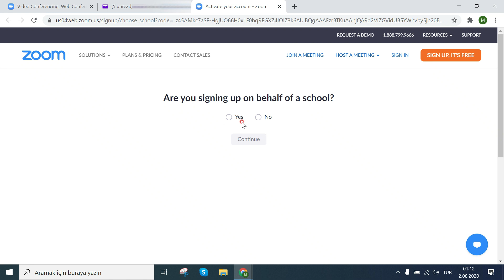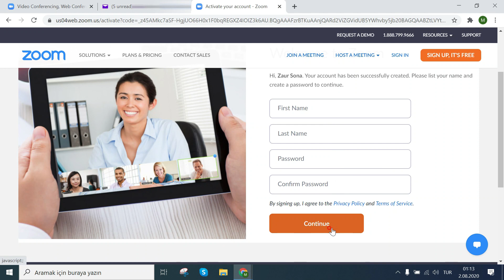Zoom Hesap Açma (Zoom Kayıt Olma)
Zoom hesap açma. Zoom hesap oluşturma. Zoom hesabı nasıl açılır ? Zoom kayıt olma. Zoom hesap açma bilgisayardan. Zoom hesap açma PC. Zoom hesap oluşturma bilgisayardan. Zoom yeni hesap açma nasıl yapılır? Zoom üye olma. Görüntülü görüşme zoom hesap açma. Zoom video konferans hesap açma.